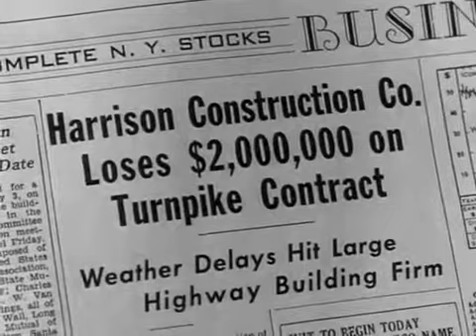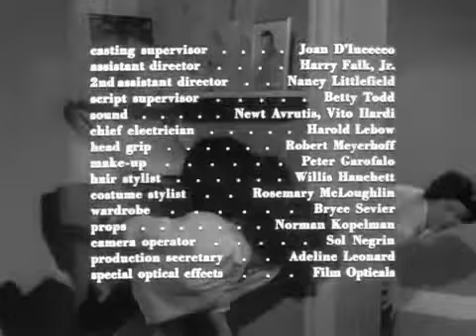Patty Duke Show S01E32 The Drop Out